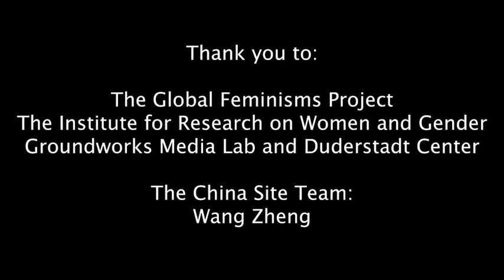Wei Tingting GFP Interview (English Subtitles)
An interview with Wei Tingting
Interviewed by Huang Xueqin
March, 2019

Wei Tingting, born in 1988 in Guangxi, China, a Chinese LGBT and Feminist activist, majoring in sociology in college and graduate with an MA in anthropology from Wuhan University. She started to get involved in feminist and LGBT movement since she produced and staged Vagina Monologues in Wuhan in 2007. She is the co-founder of national bisexual network in China, founder of Guangzhou Gender and Sexuality Education Center, and on the committee/counselor of several LGBT and feminist organizations.She was co-listed as the “10 of the Most Inspiring Feminists of 2015” by MS Magazine in the US. She is also a psychology counselor, writer, documentary producer and director. The documentary We Are Here she produced was screened in many countries.